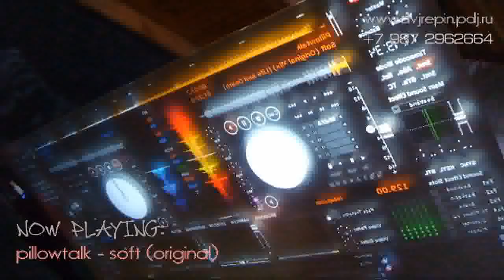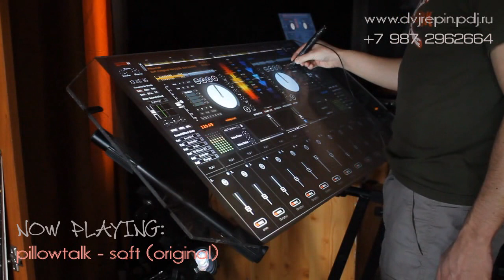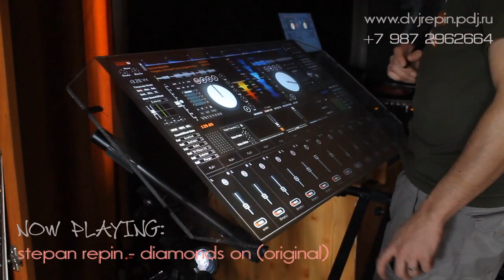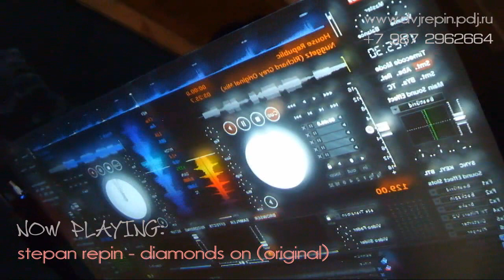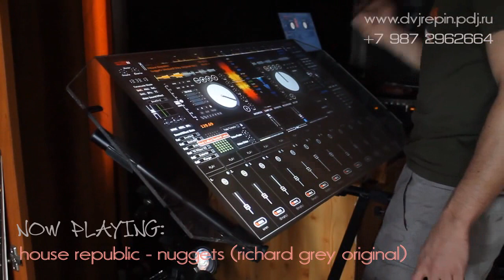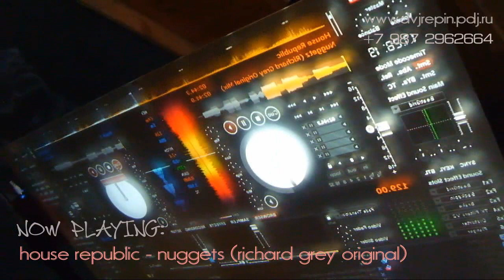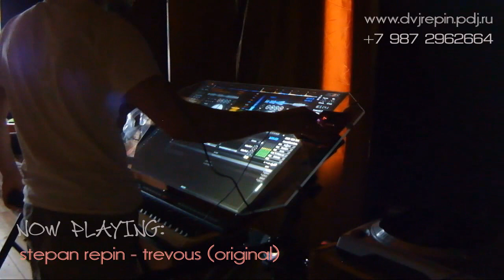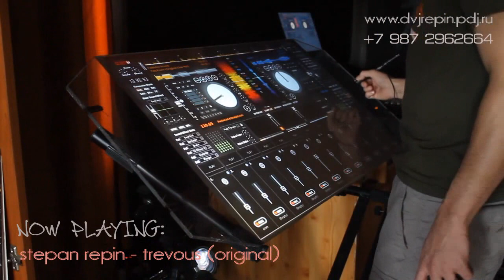Stepan Repin - 2012 sensomatica (promo set, part 1)